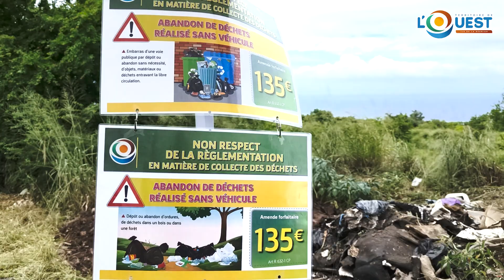Opération citoyenne de ramassage de déchets dans l'Ouest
A l'initiative de l'association Trail Rando Passion, en partenariat avec plus d'une centaine de bénévoles, le Territoire de l'Ouest, la Ville de St Paul et Tamarun, une action de sensibilisation et de nettoyage des sentiers à proximité de la voie cannière s'est déroulée le samedi 17 février 2024.